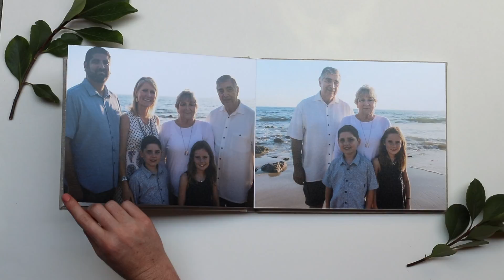Family Heriloom Album